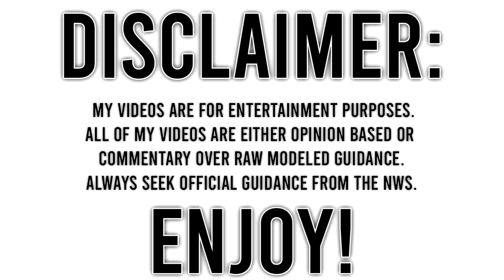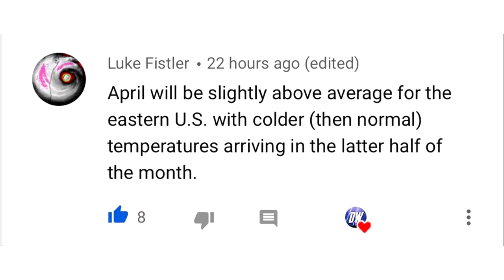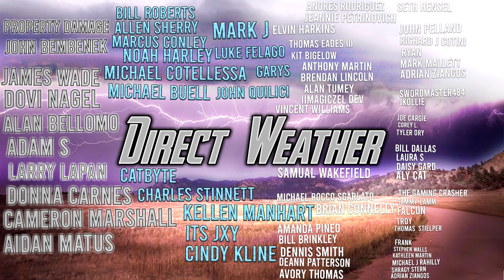Upcoming Extreme Storms... Major Squall Line, Extreme Weather, Large Tornadoes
In Today's video we talk about that Upcoming Extreme Storms... Major Squall Line, Extreme Weather, Large Tornadoes.

This Upcoming Extreme Weather is getting under way as we speak, Bringing a lot of severe weather today, but The severe weather
will continue through tomorrow as well.

For today (Friday, April 9th) CAPE is going to be through the roof, 3000 to 5000 amounts will be widespread.

This Weather has been very extreme, and many folks have felt Major Impacts from all of these storms we've had...
We will continue to update you guys daily!